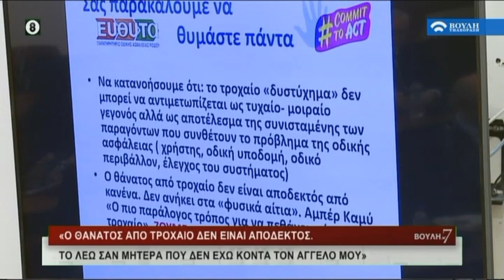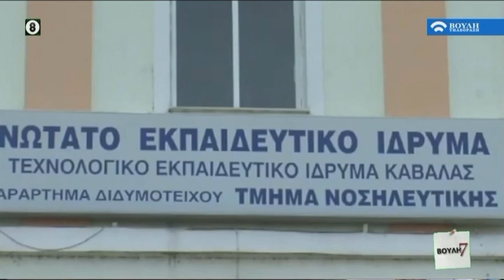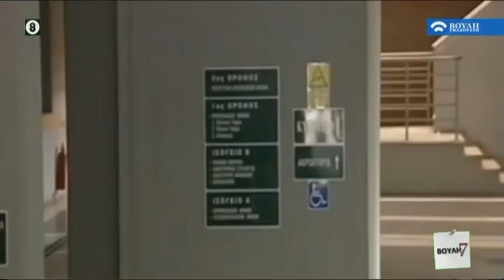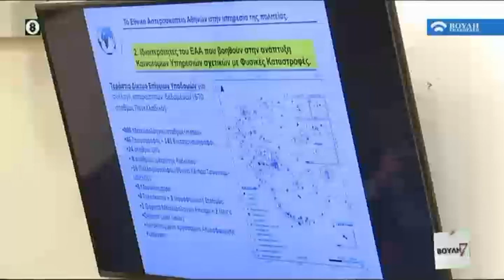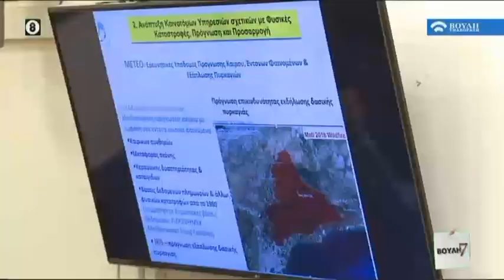Βουλή επί 7 (30/11/2019)